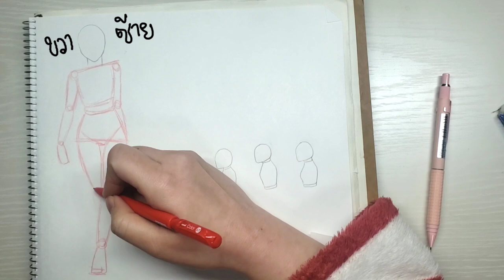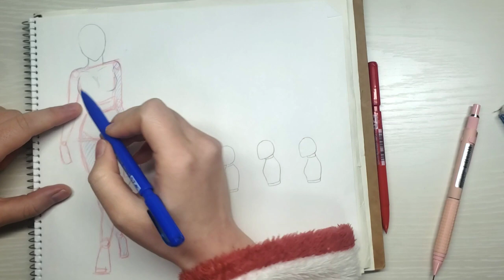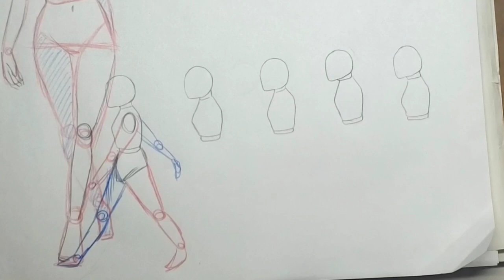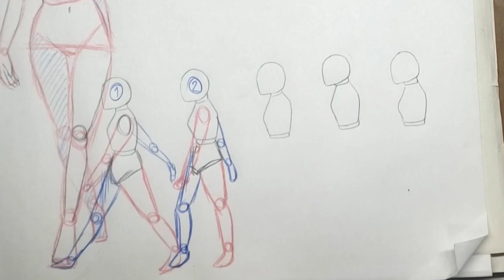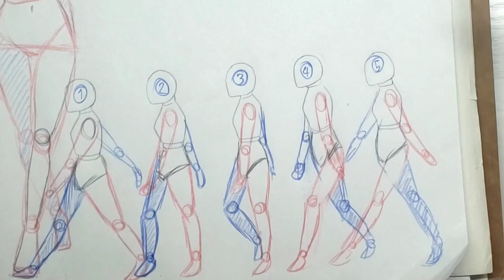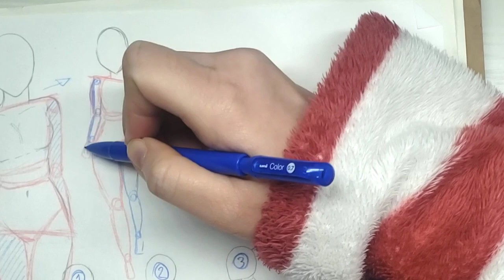สอนวาดการ์ตูน ✦ วาดท่าเดิน ผู้หญิง แบบ ง่ายๆกันจ้า ✧วาดอนิเมะ มังงะง่ายๆ สำหรับมือใหม่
ตามรีเควสค่ะ สอนวาดท่าเดินผู้หญิงแบบง่ายๆ (เอาไปประยุกต์กับท่าผู้ชายก็ได้เด้อ)

รัก